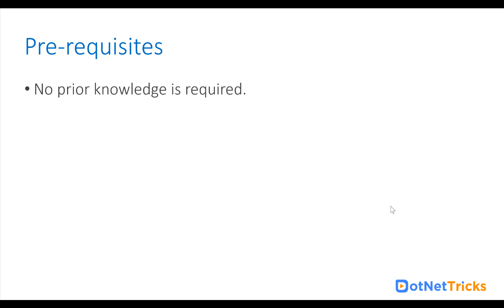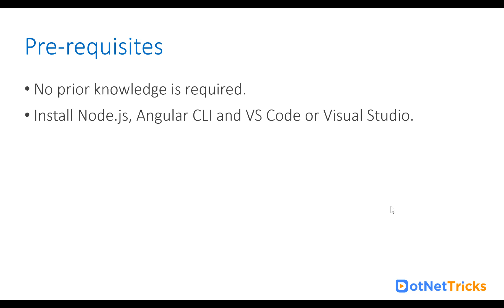Angular Tutorial for Beginners - {#1) - Brief Introduction of Angular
Upgrade to DotNetTricks Pro, to get unlimited access to all premium courses.

This Angular Courses will make you expert for developing dynamic, interactive, and complex web applications.